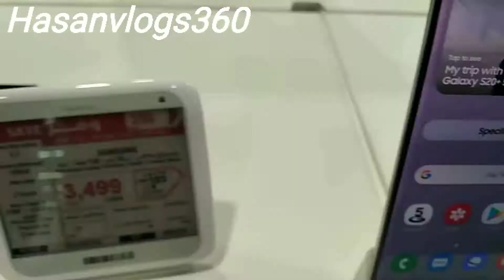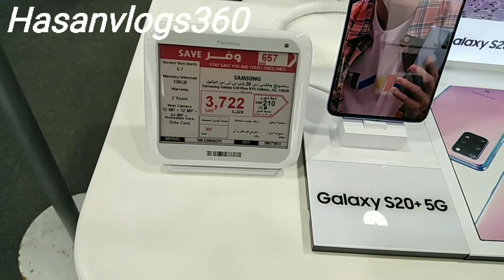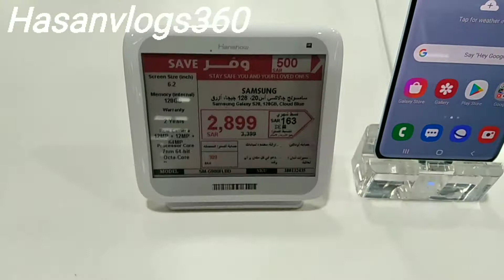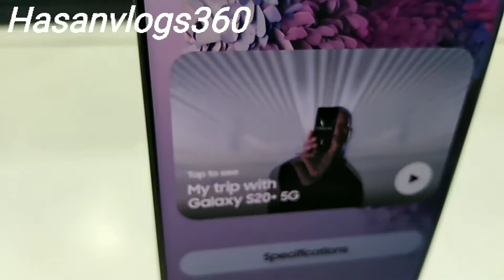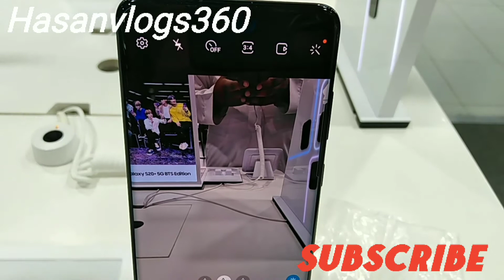5G Samsung galaxy all latest mobiles price 2020. Samsung galaxy mobile all mobiles of 2020 in Saudi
Galaxy A71,Galaxy S20+ 5G